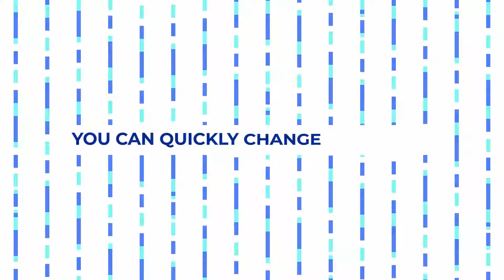Plain Titles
Plain Titles is an After Effects template that contains 16 informative and trendy looking full-screen title animations. They’re so easy to use and each one comes with its own individual color controllers. Impress your audience with this stylishly designed and masterfully animated template. No plugins required.

FEATURES:

    100% After Effects
    AE CS 6 or higher version support
    FullHD resolution (1920×1080) pixels
    Fast Render